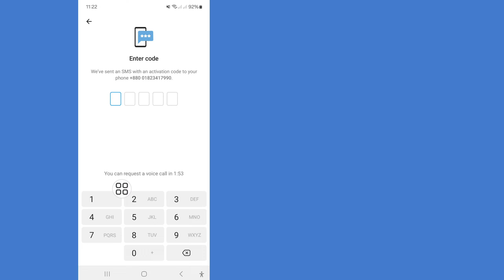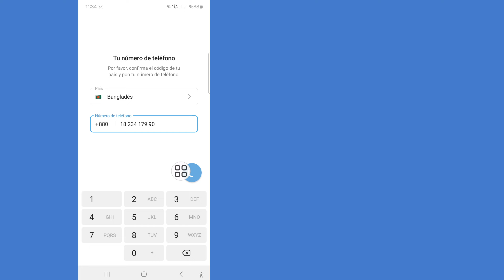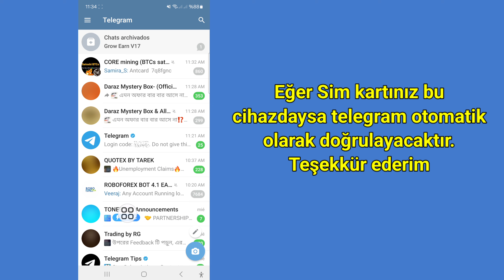Telegram Kod Göndermiyor Nasıl Düzeltilir (Güncelleme 2024) | Telegram Kodu Gelmiyor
Bu videoda size Telegram Doğrulama Kodunun Alınmadığını göstereceğim. Bu çok basit ve kolay bir yöntemdir. Bu yüzden bu videoyu izleyin ve Telegram Doğrulama Kodunun Alınmadığını öğrenin.

telegram doğrulama kodu alınmadı sorunu nasıl düzeltilir,

telegram doğrulama kodu alınmadı sorunu nasıl düzeltilir iphone,

telegram doğrulama kodu alınmadı sorunu nasıl düzeltilir ios,

telegram kod göndermiyor sorunu nasıl düzeltilir,

telegram doğrulama kodu alınmıyor sorunu nasıl düzeltilir

Herhangi bir eğitim isteğiniz varsa, yorumlarda bana bildirin! 1 gün içinde sizin için yapacağım.